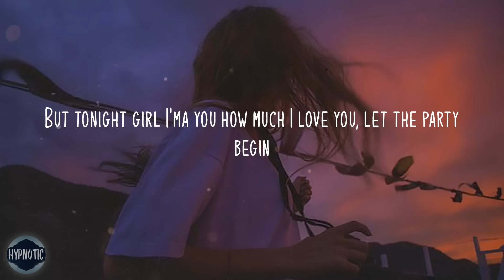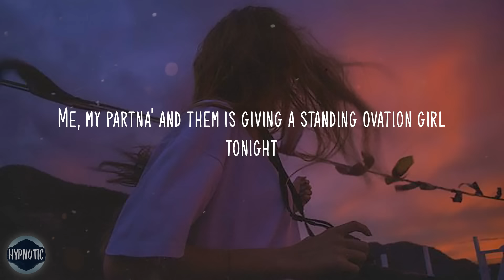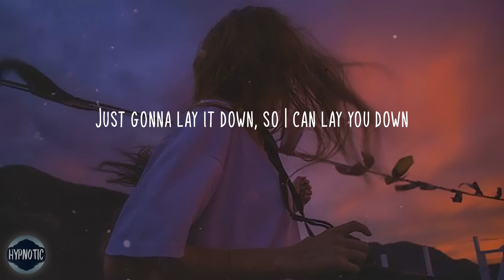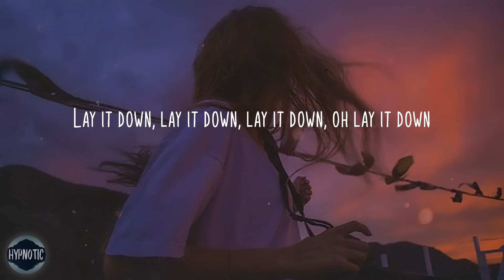Lloyd - Lay It Down (Lyrics) | Lay your head on my pillow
⭐️Song on Hypnotic: Lay It Down - Lloyd

🎼 Lyrics Lay It Down Lloyd:
00:00 Music
00:22 Lay your head on my pillow
00:29 Lay your head on my pillow
00:35 Lay it down, lay it down, lay it down, oh lay it down
00:48 I ain't Casanova, me and Romeo ain't never been friends
00:53 But tonight girl I'ma you how much I love you, let the party begin
01:00 I'ma do something I never did to you girl
01:04 I'ma turn you out, I'll show you a new you girl
01:07 Tell your friends you ain't coming out tonight
01:12 Lay your head on my pillow
01:18 Lay your head on my pillow
01:25 Lay it down, lay it down, lay it down, oh lay it down
01:37 You're looking at me girl
01:39 and I ain't talking about the look in your eyes
01:44 Me, my partna' and them is giving a standing ovation girl tonight
01:49 So go on and stretch it out 'cause I'm gon' work you good girl
01:53 And don't be bougie 'cause tonight I need a hood girl
01:56 And I'm gonna tell my friends I ain't coming out tonight
02:02 Lay your head on my pillow
02:08 Lay your head on my pillow
02:14 Lay it down, lay it down, lay it down, oh lay it down
02:27 All my fellas say lay, lay, lay
02:35 Just gonna lay it down, so I can lay you down
02:39 All my ladies say lay, lay, lay
02:51 Lay your head on my pillow
02:56 Lay your head on my pillow
03:03 Lay it down, lay it down, lay it down, oh lay it down
03:16 Lay, oh lay, oh lay, oh lay, oh lay, oh lay your head down girl
03:28 Lay your head down, lay your head down tonight
03:32 Lay your head down, lay your head down tonight
03:35 Lay your head down, lay your head down
03:41 Oh lay, oh lay, oh lay oh lay, oh lay, oh lay
03:47 Oh lay, oh lay, oh lay, ooh ooh
03:50 Oh lay, oh lay, oh lay, ooh ooh your head down girl